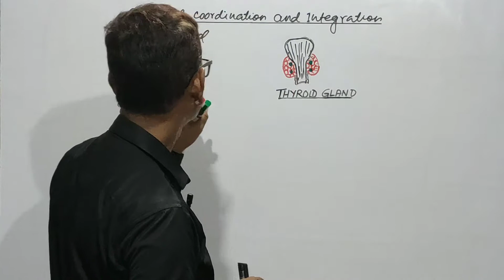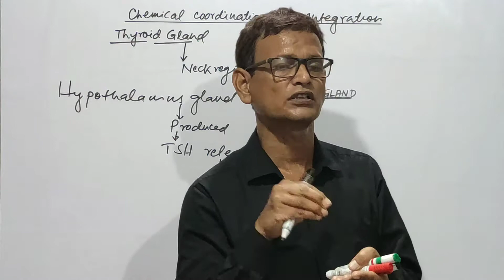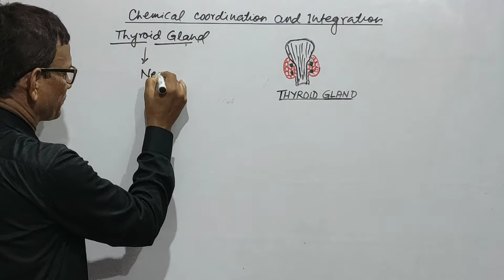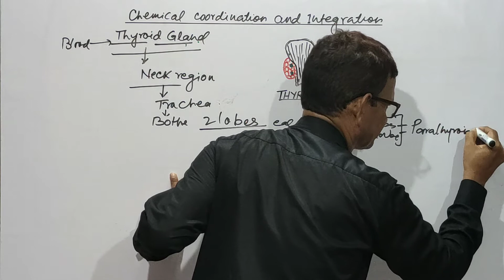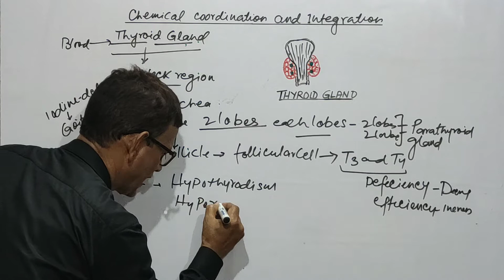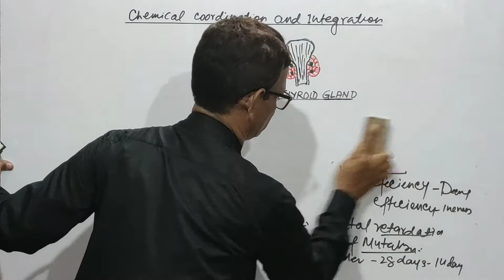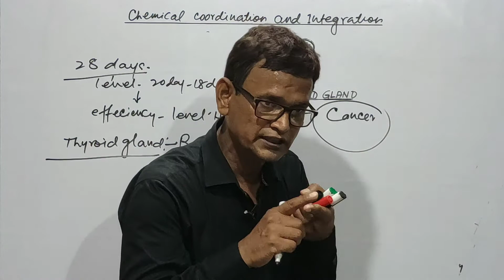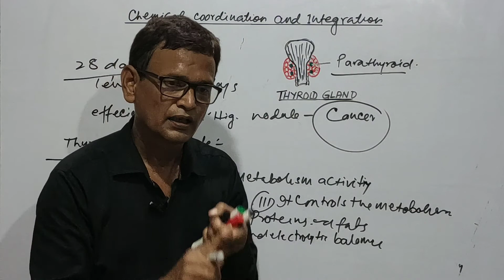Chemical coordination and integration Chapter-22(part 3)|Class: XI |Biology| NEET Prep |By Jalal Sir